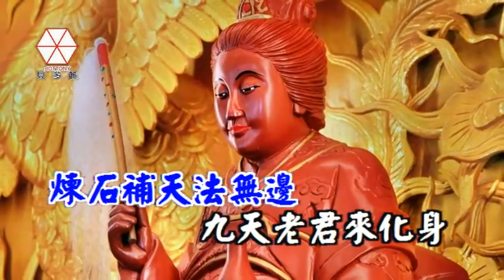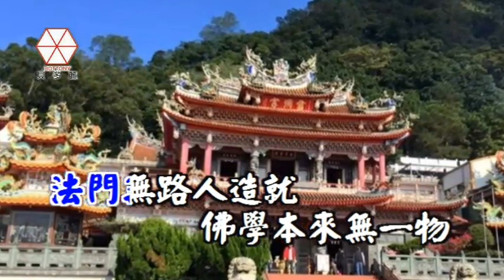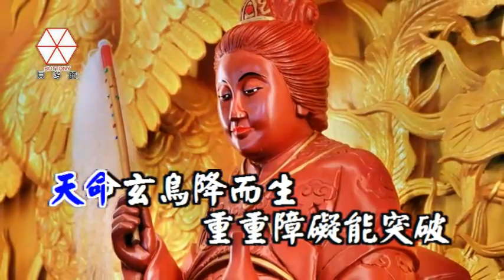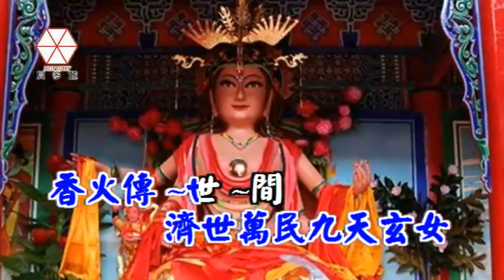漢寶村海尾 天寶宮 九天玄女 李天良 字幕MV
作詞：李天良
作曲：李天良

道本無心心有法
法門無路人造就
佛學本來無一物
大道玄關在心頭

玄女代帝妙法行
天命玄鳥降而生
重重障礙能突破
煉 石 補 天法 無 邊

九天老君來化身
他日雲旗重任擔
濟世萬民
九天玄女
香火傳~世~間